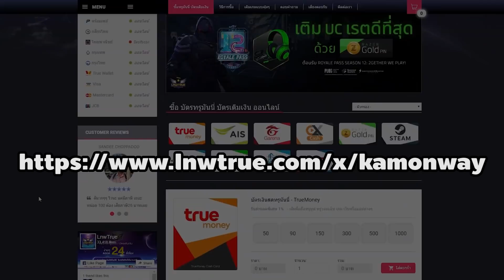Ragnarok Gravity: แมพเก็บเลเวล 100-110 Nightmare Glast Heim เก็บเลเวลเพลินๆ ระวังวูบ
แมพเก็บเลเวลชิวๆ แต่อย่าเปรี้ยวกับ Evil Druid

เว็บซื้อบัตรเติมเงินออนไลน์แบบมีส่วนลด ไม่ต้องเดินไป 7-11 ให้เมื่อย